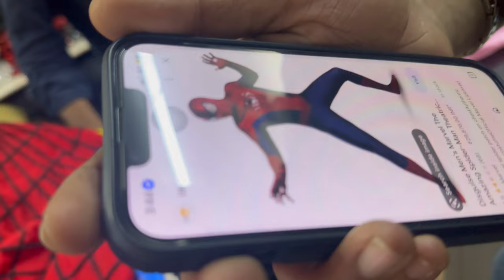I met Indian SpiderMan || Brothers Birthday Surprise spiderman marvel br@thatmarathimulga